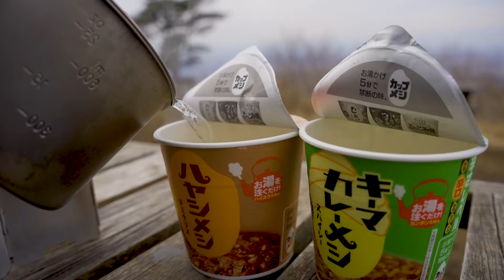【VLOG】低山ハイク 山頂で山メシとコーヒーを楽しむ休日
コンパクトなコーヒーセットを持って山頂で山メシとコーヒーを堪能してきました。
登ったのは低山ですが山頂の景色を眺めながら飲むコーヒーは格別です。